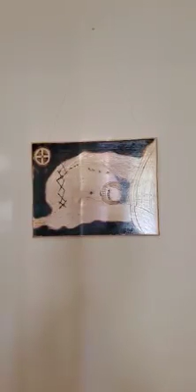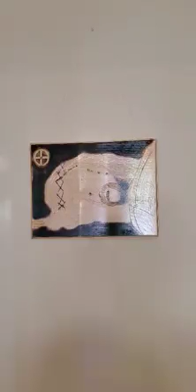Mary's Way of the Cross